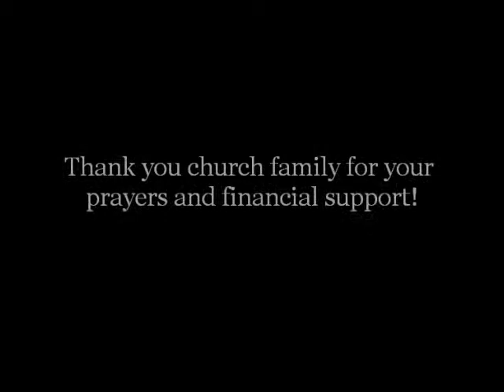Tips for Trips 2012 - FBC Birmingham Student Ministry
This year's Tips for Trips fundraiser will take place November 18th and all the tips will go towards sending students on the Spring Break Mission Trip 2013!